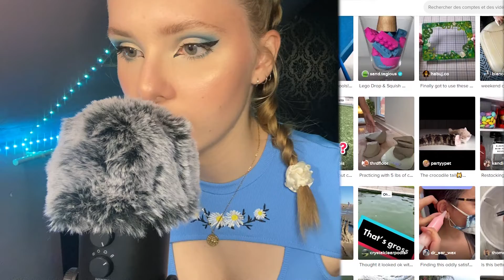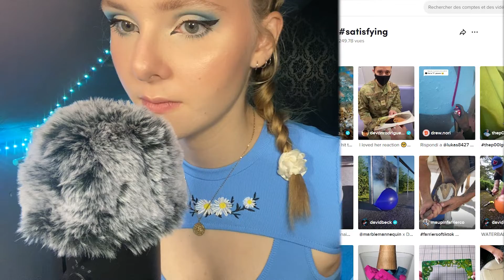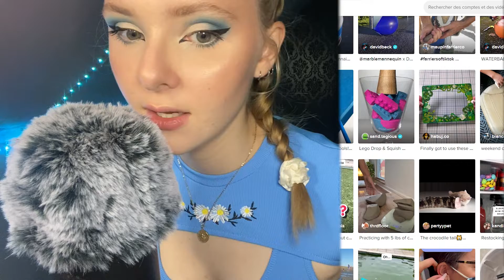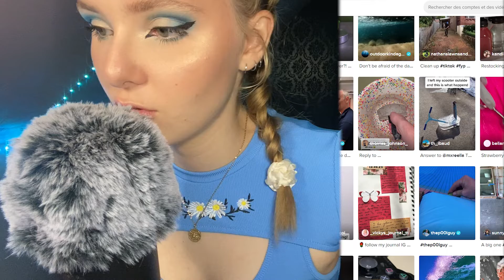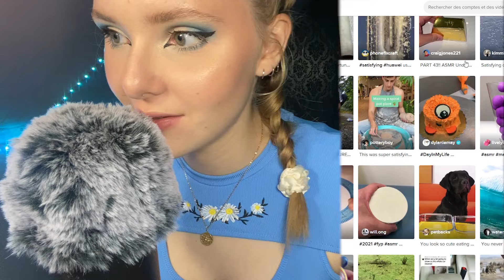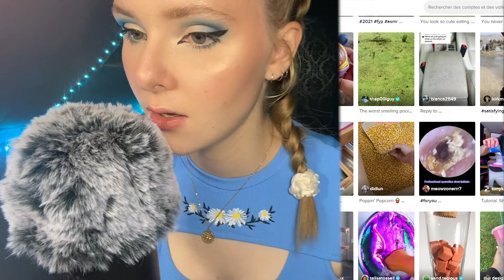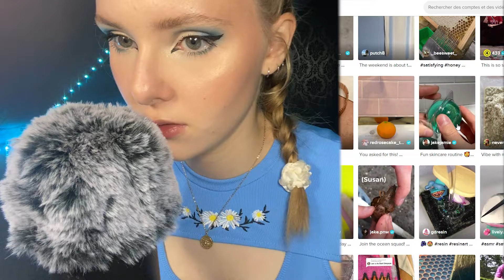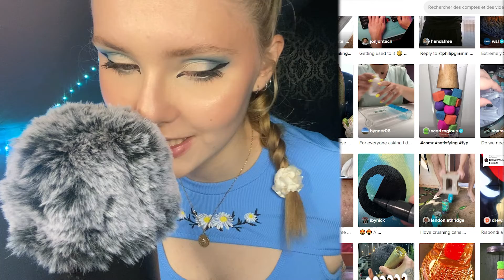[ASMR FR] Je Regarde Les Meilleurs TikToks Satisfaisants !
✯ Me suivre sur Instagram : @asmrmignon

★ Ma boutique Etsy